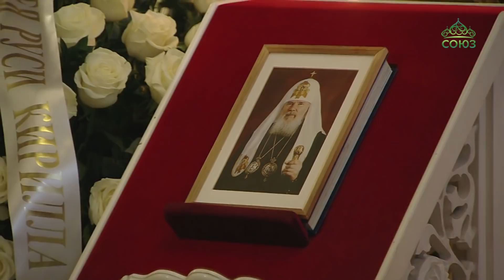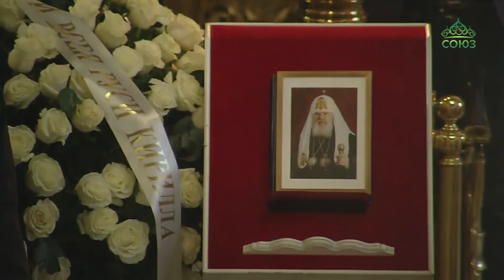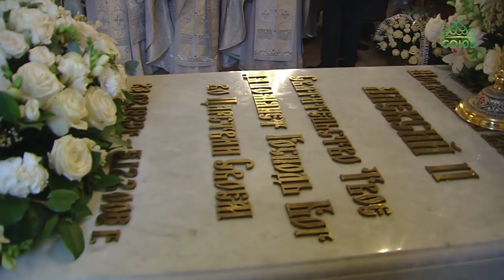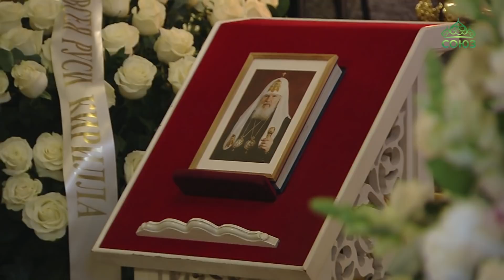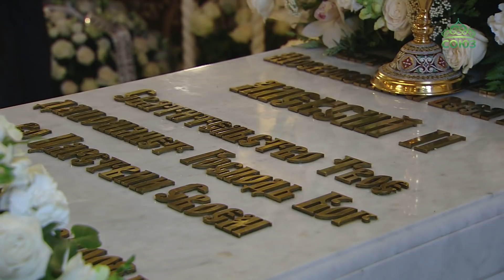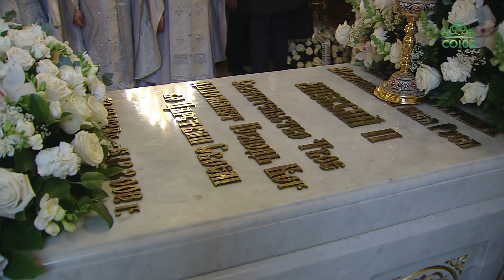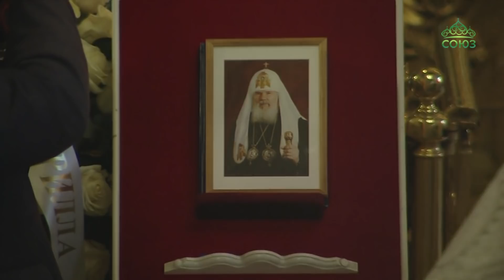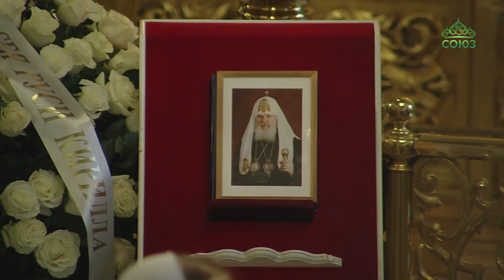Панихида по Святейшему Патриарху Алексию II 5 декабря 2019 года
Трансляция панихиды по усопшему Предстоятелю Русской Православной Церкви из Богоявленского кафедрального собора города Москвы. Богослужение возглавил Святейший Патриарх Московский и всея Руси Кирилл.